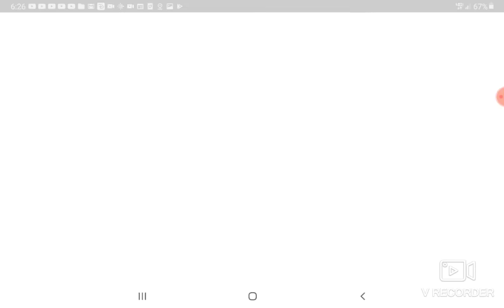Five Nights at Freddy's Tycoon part 2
Forgot the game again but I finished it hope you are proud